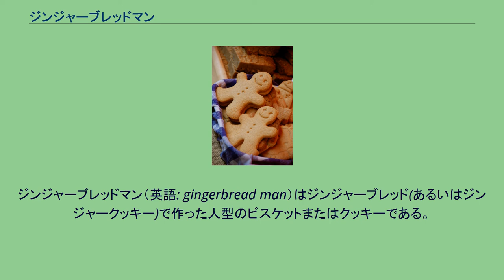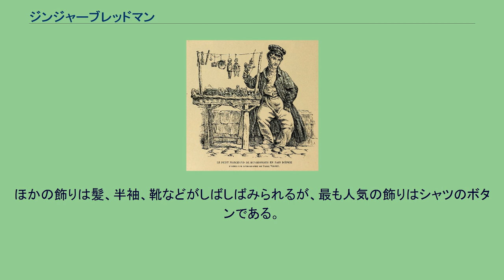ジンジャーブレッドマン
ジンジャーブレッドマン（英語: gingerbread man）はジンジャーブレッド(あるいはジンジャークッキー)で作った人型のビスケットまたはクッキーである。
通常型の決まった人の形をしているが、季節のテーマ(クリスマス、ハロウィン、イースター等)やキャラクターのような別の形をすることもある。
ジンジャーブレッドは15世紀から作られ、姿をかたどったビスケットづくりは16世紀には行われていた。
姿をかたどったジンジャーブレッドのビスケットが文献上初めて確認できるのはエリザベス1世の時代である。
彼女は重要な客人の何人かに似せて作り、進呈されたジンジャーブレッドの人形を持っていた。
ジンジャーブレッドマンと妻 ジンジャーブレッド売り(1902) 多くのジンジャーブレッドマンは背が低く指のない、おおざっぱな人型をしている。
多くのジンジャーブレッドマンは顔があり、つくり方はレシピごとに異なるが、大まかに顔の生地を押して作るか、キャンディーをアイシングやチョコレートに埋め込んで作るかに大別される。
ほかの飾りは髪、半袖、靴などがしばしばみられるが、最も人気の飾りはシャツのボタンである。
これは伝統的なものであり、グミやアイシング、レーズン等で代用されるときもある。
ギネス世界記録によると、世界一大きいジンジャーブレッドマンは2009年11月9日にノルウェーオスロのIKEAフルセット店のスタッフによって作られた。
このジンジャーブレッドマンは重さ1435.2ポンド(651kg)あった。